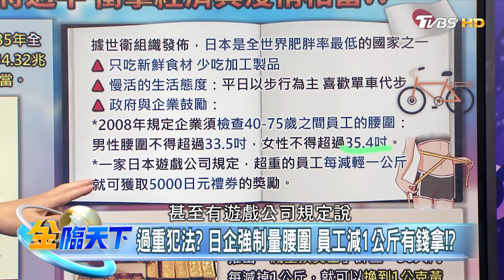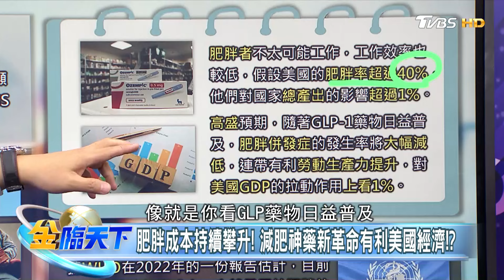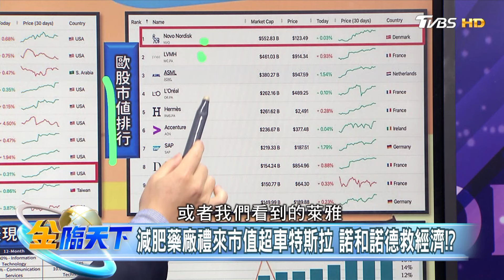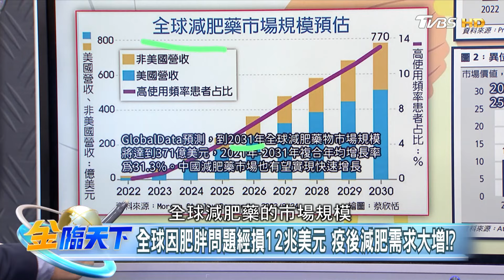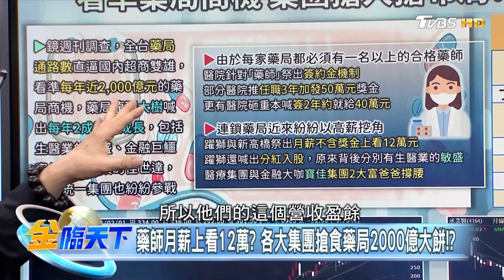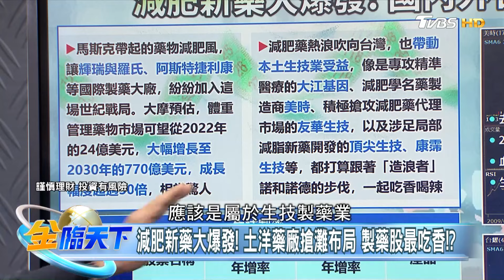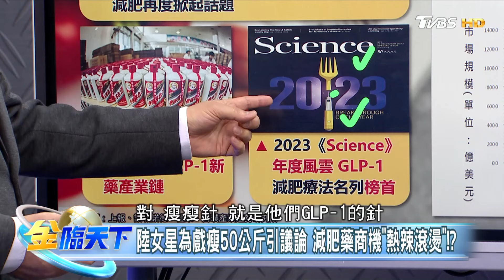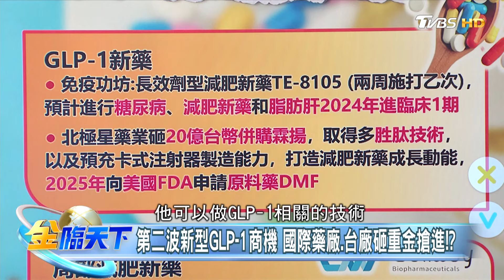全球因肥胖問題經損12兆美元 疫後減肥需求大增！？｜金臨天下 20240227@tvbsmoney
📍熱門主題📍
99%美國人明年財務更糟 高利率帳戶卻不用 台美AI大漲救經濟 看波浪位階找趨勢族群｜金臨天下 完整版 20231208